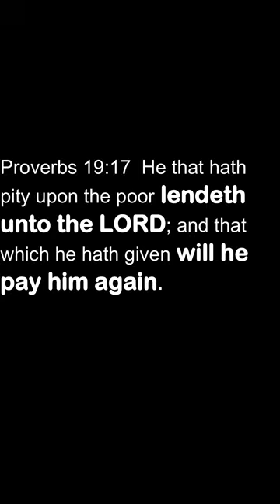Shorts #0018 So Great Salvation Podcast (Full broadcast at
The Gospel of Rewards is perhaps the most overlooked and criticized doctrines in Christendom. Is it mercenary (selfish, self-serving, etc) to allow the promise of reward (for good and bad deeds) be our primary motivation to serve God and try to live holy? This first series will explore many of the facets of this critical doctrine.

Hebrews 11:6  But without faith it is impossible to please him: for he that cometh to God must believe that he is, and that he is a rewarder of them that diligently seek him.